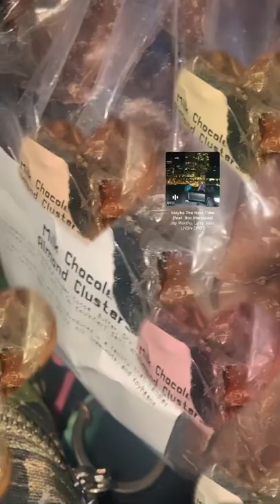Urban Outfitter playboy boxer briefs 🩲😁🔥